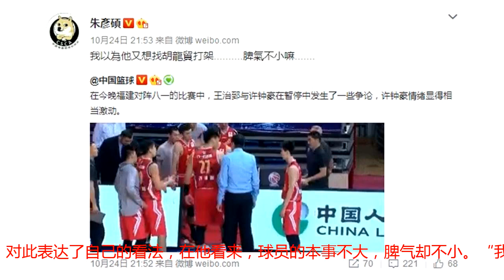公然顶撞王治郅？前男篮国手被骂惨了 专家：本事不大脾气不小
八一男篮39分惨败给福建男篮，这本该是一场波澜不惊，没有任何悬念和关注度的比赛。可却因为许钟豪与王治郅的一个镜头，让军闽双方成为了CBA版的头条。由于不满王治郅的指指点点，许钟豪在场边直接与大郅顶嘴，甚至还在替补席上怒摔毛巾。对于前男篮国手的这一举动，网友们显得非常的愤怒，不少球迷纷纷在网上对许钟豪口诛笔伐。自从2008-09赛季加盟八一队以后，本赛季已经是许钟豪在八一队效力的第11个年头。从年龄上来讲，他是八一队当之无愧的老大哥和队长。在球队中，他也是与王治郅公事时间最长的一名队员。且在出道之初，大郅也没少给许钟豪指点迷津。按理来说，许钟豪与王治郅之间的关系应该还是不错的，至少，不应该出现场边那尴尬的一幕。可颇为尴尬的，当许钟豪面对王治郅的指指点点时，他还是表现出不耐烦的一面，甚至还被摄像头直接抓拍到顶嘴大郅的画面。也正是因为这么一个镜头，让这位前男篮国手成为了千夫所指的对象。有网友就表示，在看转播镜头时，当看到许钟豪顶嘴大郅时，他的第一反应是许钟豪是不是疯了。也有球迷表示，看到大郅被自己的队员这么对待，心里真的不是滋味。不过与此同时，也有球迷表示，大郅的性格太过于温文尔雅，不大适合